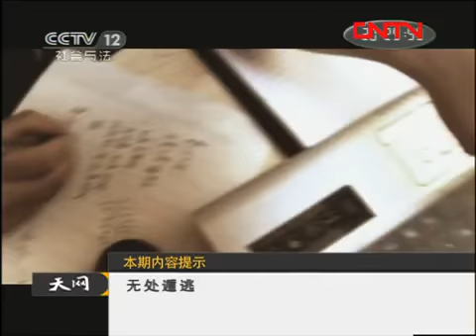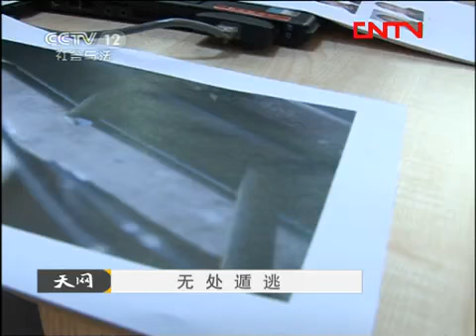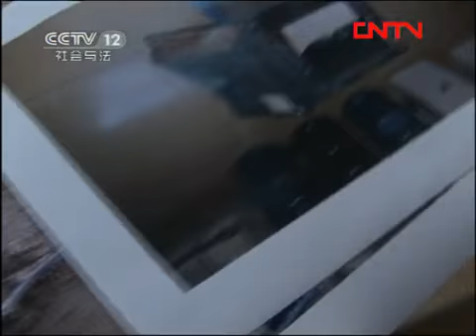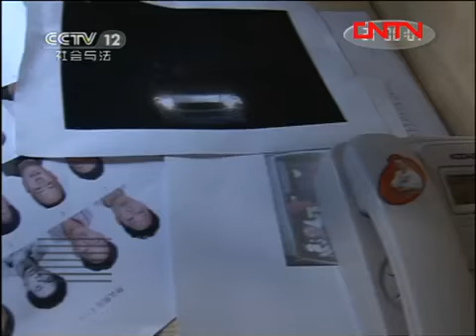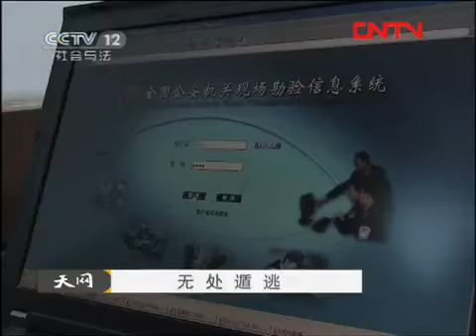天网 《天网》 20110913 无处遁逃